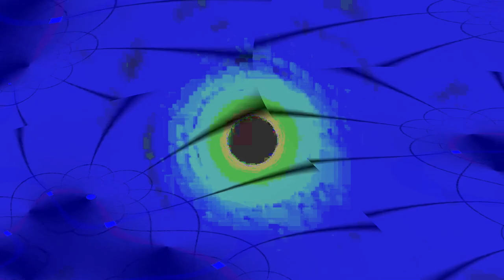[EPILEPSY WARNING] Movie 24 02 14 03h16m16s